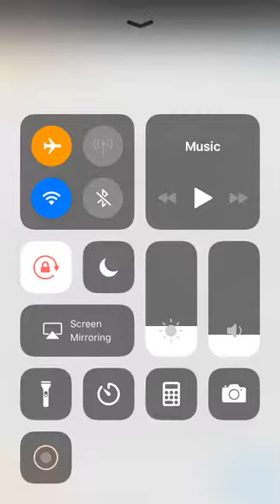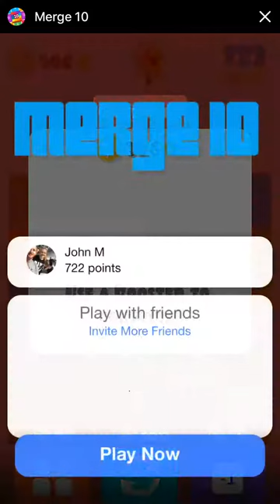Merge 10 - Facebook Messenger Gameplay HD